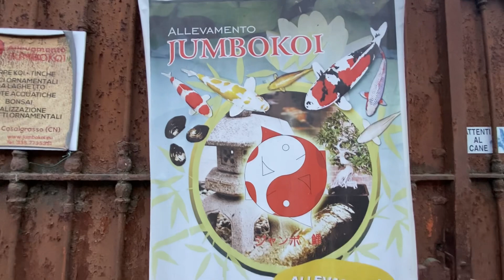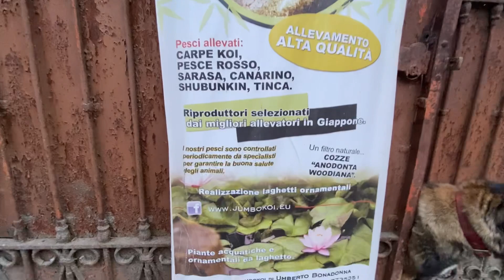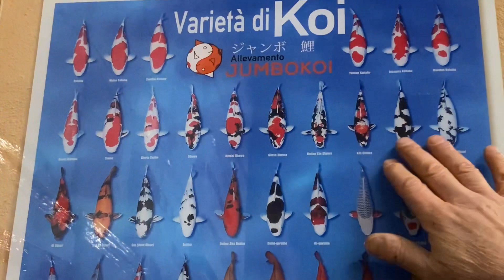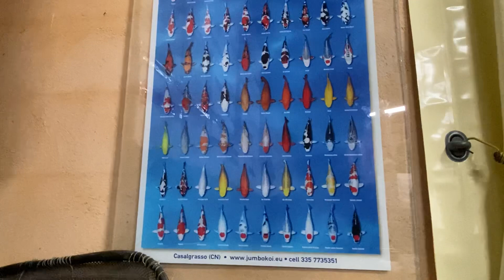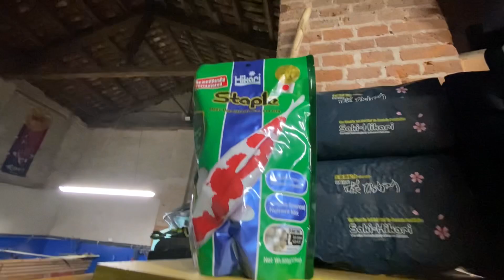Allevamento Carpe Koi pesci ornamentali acqua dolce di Umberto Bonadonna ☎️3357735351